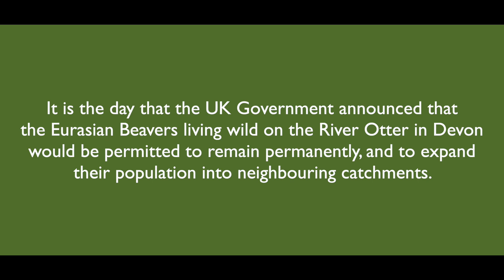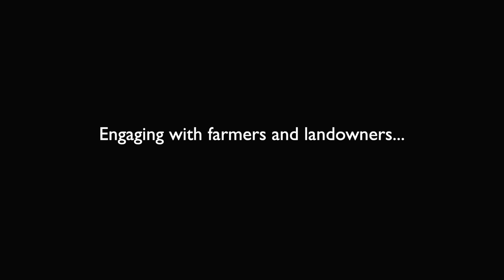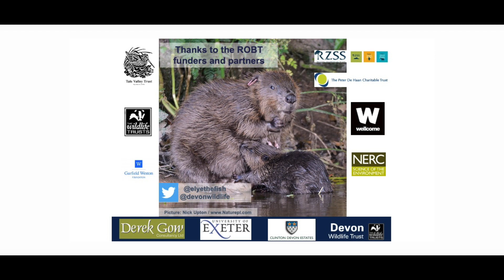Beavers Back in Devon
After a 400 year absence, Beavers are Back in the wild in Devon. This short film celebrates the success of the landmark River Otter Beaver Trial run by Devon Wildlife Trust and its partners. HD version available to view at rbmedia.org